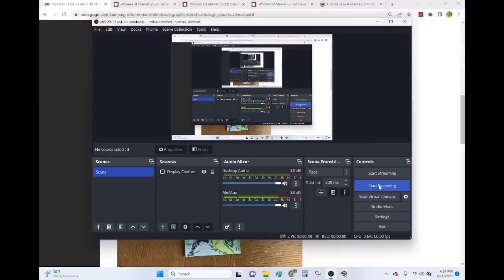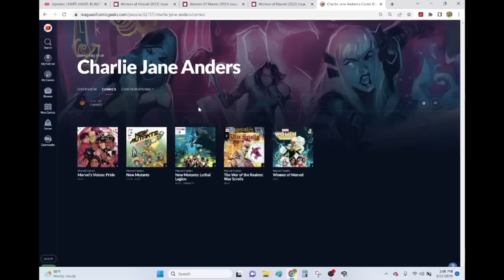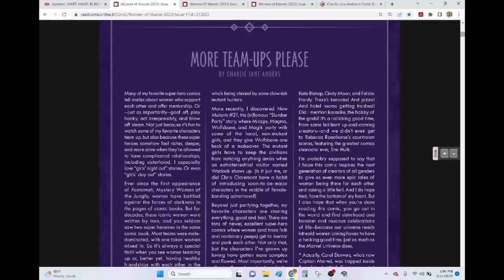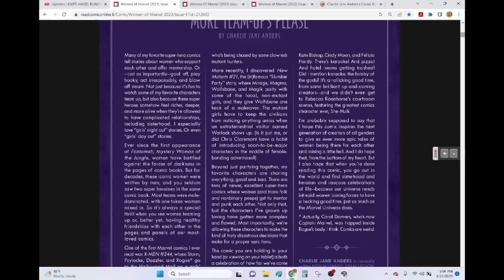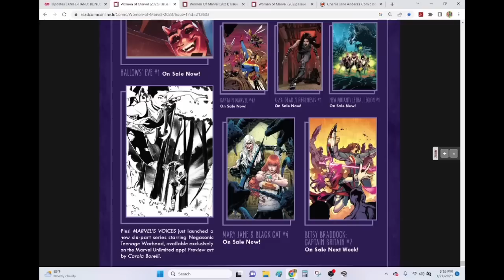WOMEN OF MARVEL #1- Sno-Conesies Is Yummsies!